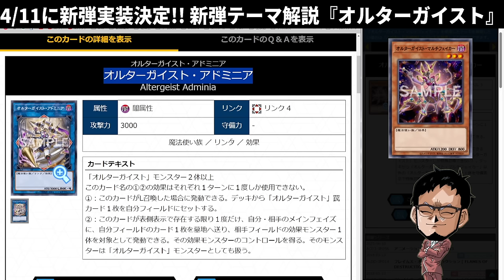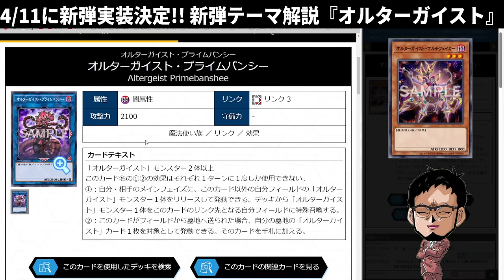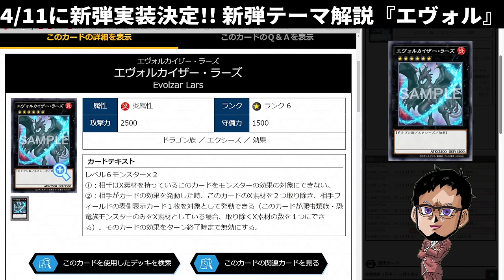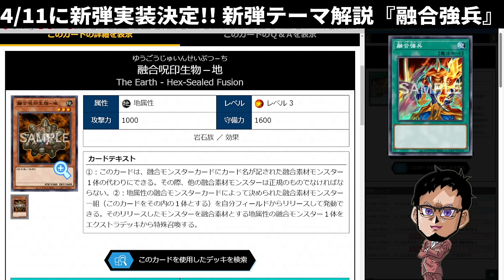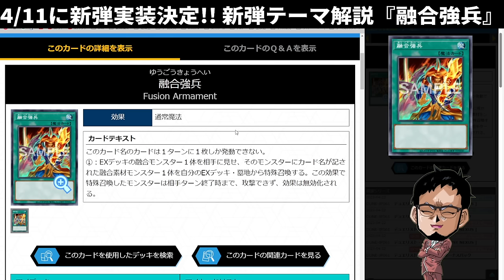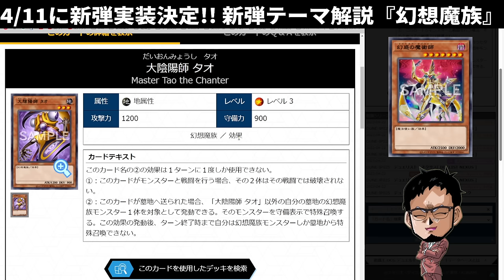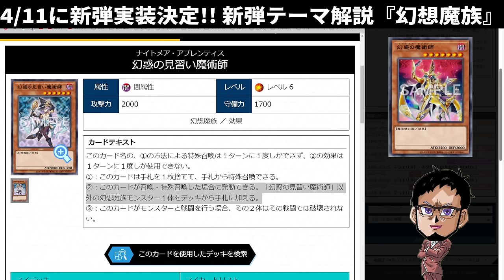【ついに幻想魔族が降臨!!】新パックで実装されるカードを解説!!『キマイラ・オルターガイスト・幻想魔族・融合強兵』etc【遊戯王マスターデュエル】【Yu-Gi-Oh! Master Duel】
【新パック解説】
まずはセレクションパック編!!
ついに幻想魔族実装でMDも新次元へ!!

『キマイラ』『オルターガイスト』
『幻想魔族』『エヴォル』『融合強兵』
あたりを中心に解説していきます

メンバー登録はこちら

コメントに関するお願い

▼イヤホン

▼ライトバー

▼デスクペン

デュエルリンクスおすすめ動画

◆使用楽曲
　　など

【好きなもの】
◆好きなバンド：WANIMA,dustbox,Hi-standard,10-FEETなど
◆好きなアニメ：サマーウォーズ,エヴァ
◆好きな番組：水曜どうでしょう,仮面ライダークウガ
◆好きな漫画：宇宙兄弟,弱虫ペダル,福本伸行作品
◆好きな映画：MI,,ボーンシリーズ,アイアンマン
◆好きなゲーム：ワンピースグランドバトル,遊戯王DL,遊戯王MD